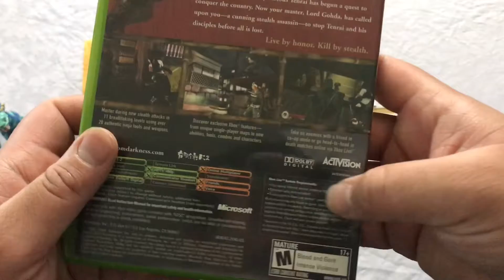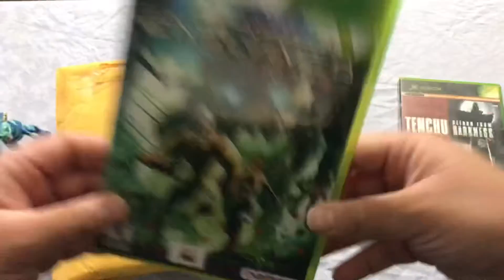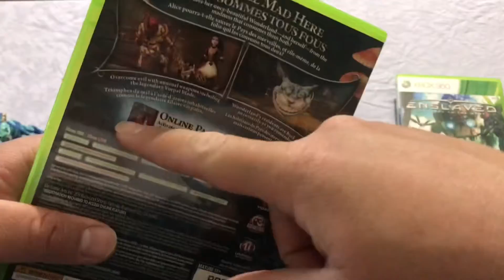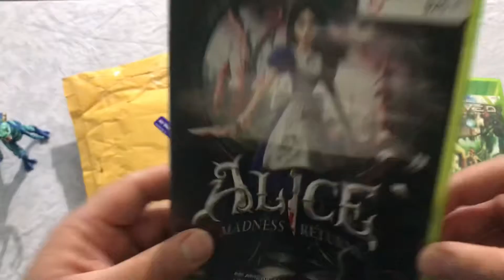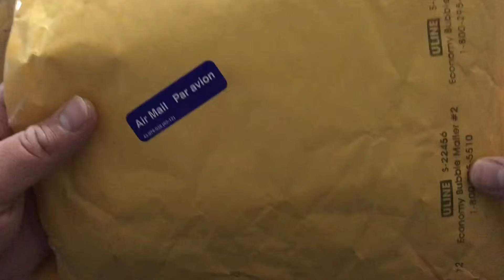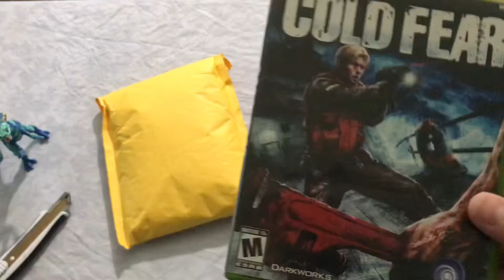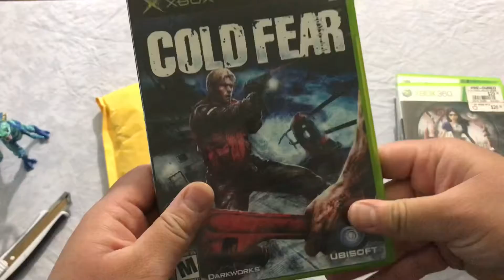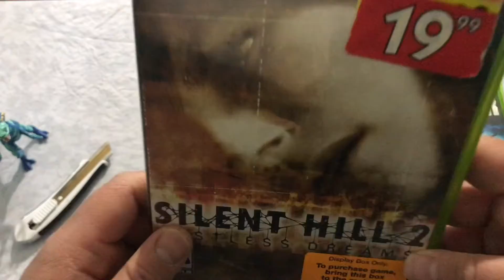Mega Unboxing Haul!!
Hello Everybody! Today I do a Mega unboxing! Believe me when I tell you I got some real HEAT for you guys ;).be sure to let me know down in the comments below which I should check out first. All quality titles here that I highly recommend you guys check out.

Come back next Saturday for my coverage of E3!!

Se7en is a registered trademark of New Line Cinema, Warner Bros. And Time Warner.